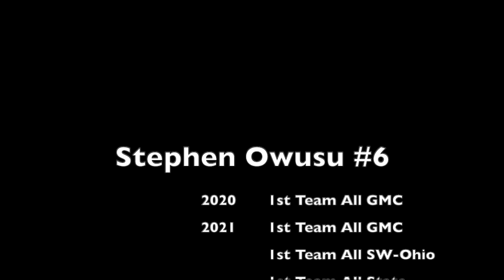Stephen Owusu Highlights (2020-2021)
2020- 1st Team All GMC

2021- 1st Team All GMC, 1st Team All SW-Ohio & 1st Team All State